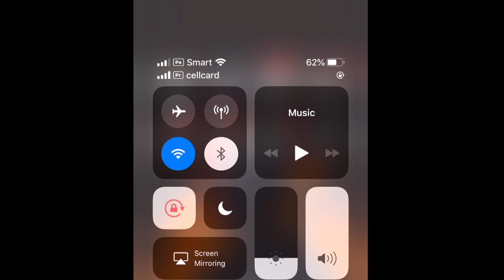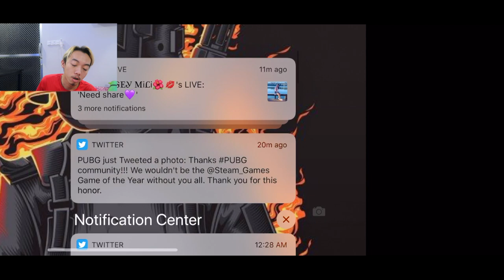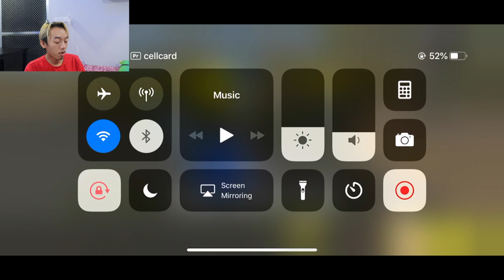តេស្តថត និង លេង Rule of Survival Ultra លើ XS MAX / GMK